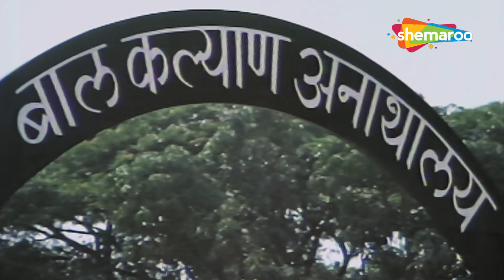बच्चे की ख़ुशी के लिए माँ ने बेच दिए गहने | Kanhaiya | Farida Jalal, Naseeruddin Shah | Best Scene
शारदा अपने विधुर पिता, ठाकुर रणवीर सिंह के साथ बॉम्बे, भारत में एक समृद्ध जीवन शैली जीती हैं। जब वह भाग जाती है और एक गरीब आदमी जयचंद प्रकाश से शादी कर लेती है तो उसे अपने पिता की नाराजगी का सामना करना पड़ता है। वह गर्भवती हो जाती है और जयचंद का निधन हो जाता है, जिससे वह अपने बेटे कन्हैया को पालने के लिए अकेली रह जाती है। जैसे ही कन्हिया अपना 9वां जन्मदिन मनाता है, शारदा की भी मृत्यु हो जाती है, जिससे कन्हिया को माखनलाल नाम के एक क्रूर प्रबंधक द्वारा संचालित बाल कल्याण अनाथालय में आश्रय ढूंढना पड़ता है। अनाथालय में प्रताड़ित होने के बाद कन्हैया मुंबई भाग जाता है और माधव सिंह और रहीम के जाल में फंस जाता है, जो दलाल हैं जो पुरुष अनाथों को चोर और लुटेरे बनना सिखाते हैं। नियति कन्हैया को उसके बिछड़े हुए नाना के पास ले आती है जो उसे पहचान लेता है और घर ले जाता है। हालाँकि, भाग्य ने उसके लिए कुछ और ही योजना बना रखी है क्योंकि माधव सिंह के आदमियों द्वारा एक बार फिर उसका अपहरण कर लिया जाता है। क्या बेचारा कन्हैया अपने दादा को ढूंढ पाएगा और सम्मानजनक जीवन जी पाएगा?

फिल्म का नाम-कन्हैया
स्टार कास्ट - नसीरुद्दीन शाह, आशा सचदेव, अमजद खान, फरीदा जलाल, देव कुमार, मास्टर राजू
निदेशक - खालिद सामी
निर्माता - सैम सुगनू, एन.टेथवानी
संगीत निर्देशक - बासु मनोहरी
छायाकार - एफ.आर. KHAN
लेखक - मदन जोशी
गीत - सुषमा श्रेष्ठ, विट्ठलभाई पटेल, निदा फ़ाज़ली
संपादक - एम.आई. शेख़

Sharda lives a wealthy lifestyle along with her widower dad, Thakur Ranvir Singh, in Bombay, India. She incurs her dad's displeasure when she elopes and gets married to Jaichand Prakash, a poor man. She gets pregnant and Jaichand passes away, leaving her alone to raise their son Kanhaiyaa. As soon as Kanhiayaa celebrates his 9th birthday, Sharda too passes away forcing Kanhaiyaa to find shelter at Bal Kalyan Anaathalay, run by a cruel manager named Makhanlal. After getting abused at the orphanage Kanhaiyaa escapes to Mumbai and lands in the net of Madhav Singh and Rahim, touts who teach male orphans to become thiefs and robbers. Destiny brings Kanhaiyaa to his estranged maternal grandfather who recognises him and takes him home. However, fate has other plans in store for him as he gets abducted once again by Madhav Singh's men. Will the poor Kanhaiyaa be able to find his grandfather and lead a respectable life?

Movie Name - Kanhaiya
Star Cast - Naseeruddin Shah, Asha Sachdev, Amjad Khan, Farida Jalal, Dev Kumar, Master Raju
Director – Khalid Sami
Producer – Sam Sugnu, N.Tethwani
Music Director – Basu Manohari
Cinematographer – F.R. Khan
Writer - Madan Joshi
Lyrics - Sushma Shrestha, Vithalbhai Patel, Nida Fazli
Editor – M.I. Sheikh

Bollywood Comedy
Follow us on:

Bollywood Music
Follow us on: